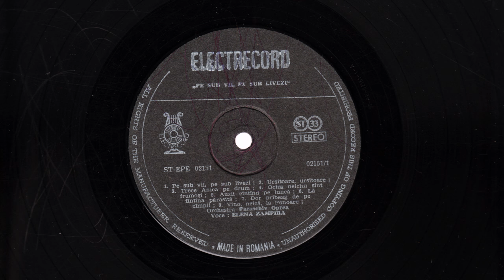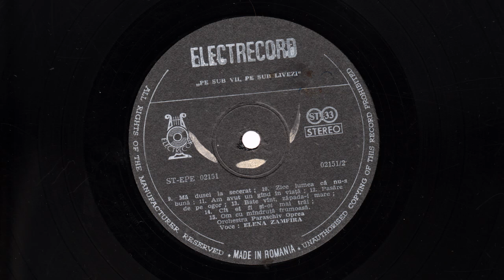Elena Zamfira - Pe Sub Vii, Pe Sub Livezi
Pe Sub Vii, Pe Sub Livezi
Ursitoare, Ursitoare
Trece Anica Pe Drum
Ochii Neichii Sînt Frumoşi
Auzii Cîntînd Pe Luncă
La Fîntîna Părăsită
Dor Pribeag De Pe Cîmpii
Vino Neică La Ponoare
Mă Dusei La Secerat
Zice Lumea Că Nu-s Bună
Am Avut Un Gînd În Viaţă
Pasăre De Pe Ogor
Bate Vînt, Zăpada-i Mare
Căt Oi Fi Şi-oi Mai Trăi
Om Cu Mîndruţă Frumoasă